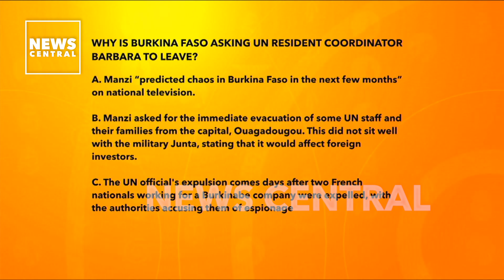"You Cannot Expel Envoy" UN Tells Burkina Faso Government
Burkina Faso’s military government on Friday put out a statement instructing an Italian national Barbara Manzi, who was appointed UN resident coordinator last year to leave the country with immediate effect.

In a quick response, the UnitedNations says BurkinaFaso had no grounds for ordering senior UN official - BarbaraManzi to leave the country and that the doctrine of “persona non grata” could not be applied to her.